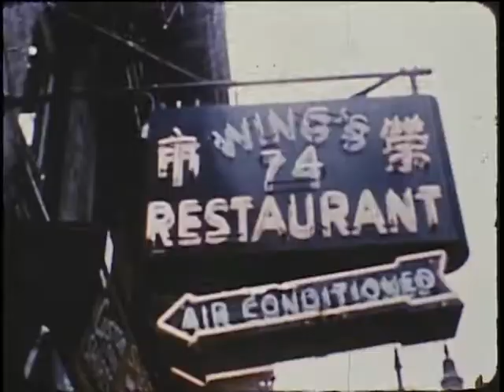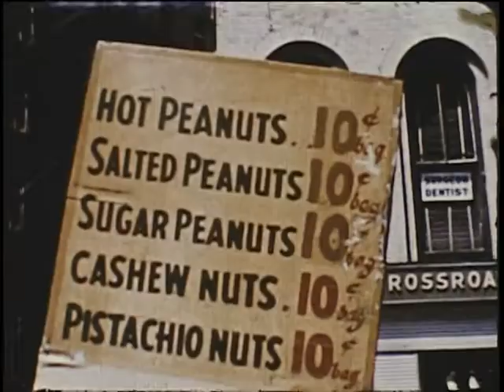“Dong Kingman” by James Wong Howe [1954]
Academy Award-winning cinematographer James Wong Howe films illustrator Dong Kingman at work in New York's Chinatown.

Biography
Dong Kingman (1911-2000) was a Chinese American artist renowned worldwide as a watercolor master. A pioneer of the “California Style” school of painting, Kingman enjoyed tremendous success throughout his career as an artist and teacher—creating urban and landscape paintings, illustrations for publications and posters, and graphic designs for the Hollywood film industry. Exhibitions of his work were in demand in galleries, public spaces, and other venues worldwide. He taught at prestigious institutions and lectured around the globe.

Born “Dong Moy Shu” in Oakland, California, Kingman was the son of Chinese immigrants from Hong Kong. His father moved his family back to Hong Kong when World War I began in Europe and Kingman was five years old. Showing a talent for art at an early age, Kingman excelled at calligraphy and watercolor painting. As a teenager, he was sent to the Lingnan Branch School to study painting with Szetsu Wai, a highly respected Paris-trained Chinese painter. While at the school, Kingman studied not only traditional Chinese art, but also the Western artists, especially French Impressionists like Pierre-Auguste Renoir and Claude Monet, who were of particular interest to him for their use of light in their paintings.[1]

When he was eighteen years old in 1929, Kingman moved back to the United States to pursue a career in art. Arriving in San Francisco where his brother owned a factory, he took a variety of menial jobs to make ends meet. Kingman also attended the Fox Morgan Art School and painted every chance he could get, submitting his work to local group art shows. His work was beginning to gain recognition, and in 1936 he was hired as an artist by the federal government for the Works Project Administration, a Great Depression employment and infrastructure program. That same year Kingman had his first solo art show at the San Francisco Art Center. It was this show that launched his career, gaining him worldwide recognition as well as a teaching job at the Academy of Advertising Art in San Francisco.[2]

In 1942 and 1944 Kingman received the Guggenheim Fellowship. When the United States entered World War II, he was drafted into the U.S. Army. However, due to the intercession of one of his fans, Eleanor Roosevelt, he was transferred to work as a cartographer in the Office of Strategic Services in Washington, D.C. and Camp Beal, California.[3] After the war, Kingman moved to Brooklyn, New York and was associated with Midtown, Wildenstein, and Hammer galleries. He also began teaching at Columbia University and Hunter College. His teaching career continued with the Famous Artists School in Westport, Connecticut where he joined such distinguished artists on the faculty as Will Barnet, Stuart Davis, Norman Rockwell, and Ben Shahn. Kingman also taught for forty years for the Hewitt Painting Workshops, a group organizing worldwide painting tours. In addition, he was on the faculty and the board of the Academy of Art College in San Francisco from which he received an honorary doctorate.[4]

This artist's biography was written by Phyllis Geraghty, a writer with professional experience in the public relations, education, health, and non-profit sectors.

Photo still from James Wong Howe's film, Dong Kingman, 1954.